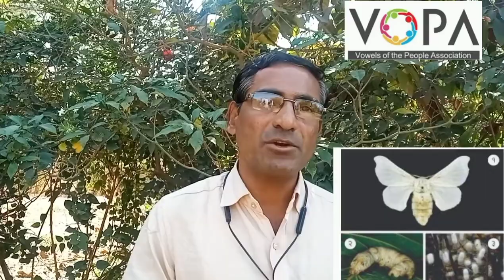9th | History | Chap 8 | उद्योग व व्यापार | V2 | V-School